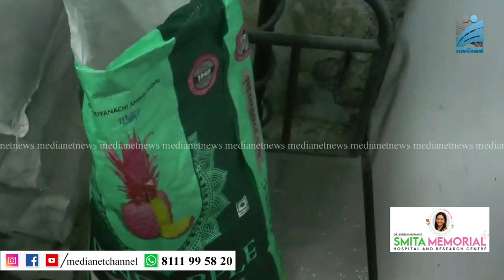മൂന്നാറില്‍ റേഷന്‍ കടകള്‍ വഴി നല്‍കി വന്നിരുന്ന അരിയുടെ അളവ് വെട്ടികുറച്ചതായി യൂത്ത് കോണ്‍ഗ്രസ്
റേഷന്‍ കടകള്‍ വഴി നല്‍കി വന്നിരുന്ന പുഴുക്കലരിയുടെ അളവ് വെട്ടികുറച്ചുവെന്ന ആരോപണവുമായി മൂന്നാറില്‍ യൂത്ത് കോണ്‍ഗ്രസ് രംഗത്ത്.  മൂന്നാറിലെ തോട്ടം മേഖലയിലെ ആളുകള്‍ കൂടുതലായി ഉപയോഗിച്ച് വന്നിരുന്നത് പുഴുക്കലരിയാണ്.എ.എ.വൈ കാര്‍ഡുടമകള്‍ ഒഴികെ മറ്റ് കാര്‍ഡുകാര്‍ക്ക് നിലവില്‍ പുഴുക്കലരി ലഭ്യമല്ലെന്നാണ് യൂത്ത് കോണ്‍ഗ്രസിന്റെ ആരോപണം.അരി ലഭ്യമാക്കണമെന്നാവശ്യപ്പെട്ട് യൂത്ത് കോണ്‍ഗ്രസ് സമരത്തിനൊരുങ്ങുകയാണ്.